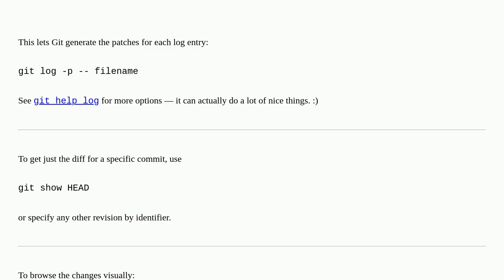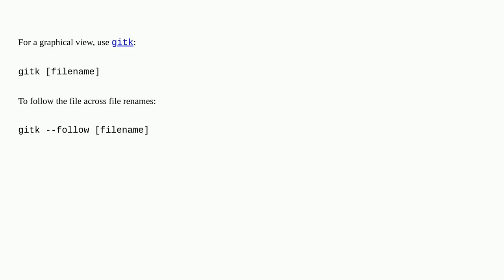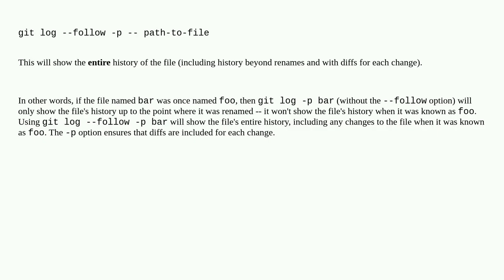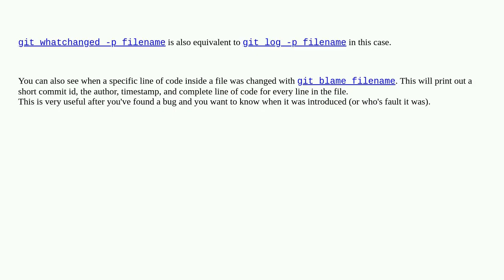View the change history of a file using Git versioning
A special thanks goes out to the community

  git git-log